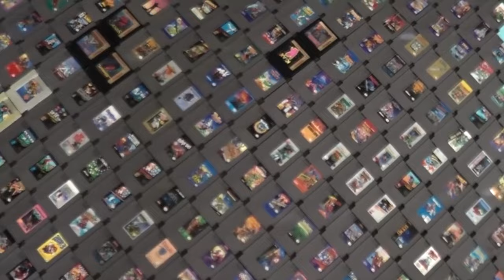5 Worst Nintendo Franchises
Nintendo normally knocks it out of the park with their first party titles. Kid Icarus revolutionized the gaming industry spawning numerous sequels and giving us arguably the greatest video game character of all time, Pit. Ice Climbers was a juggernaut upon release. The game was considered so perfect, Nintendo decided a sequel could never live up to the hype of the original, so they have essentially retired the series. When Ice Climbers made it into Smash Bros Melee, gamers around the world rejoiced. Sadly, or totally predictable, the Ice Climbing duo were too powerful. As a result, they were subsequently removed from the series when Smash Brothers Brawl released on Wii.

So, sure, Nintendo established itself as a major player in the video market off the backs of series like Duck Hunt and Wrecking Crew, but not all series were a hit. Metroid was a disaster and almost bankrupted the company. But Nintendo didn't want to give up on one of the female pioneers of gaming. Still, they couldn't justify her on home consoles. Thus, her sequel was given life on the lowly handheld, the Gameboy. Metroid was given a second shot on the Super Nintendo. Another flop, often sited as the worst release by Nintendo. Samus would be relegated to handheld consoles two more times. Not to
mention, after the absolute butchering of Metroid as a FPS, Metroid Prime 4 was delayed and ultimately canceled for the best. Not a single soul complained. It just goes to show you, no matter how many times Nintendo releases an installment of a horrible franchise, true gamers don't forget the past mistakes.

Now, let's take a look at Nintendos 5 Worst Franchises.

#5 Animal Crossing- When I was preparing this blog, I really thought this be number 1. How could it not be? This game is one of the most overrated franchises in all of gaming, let alone Nintendo. What do you do in this game? Seriously. You play as a kid whose sole purpose in life is to befriend animals. Doesn't that sound horrible? Like, oh no, Sally the spider lost one of her 8 shoes and needs you to find it. Other task consist of paying off your debt. I mean, at least kids get exposed to how evil money is and how people will use it to manipulate them. So good job Nintendo capturing some realism there.

#4 Super Smash Brothers- Nintendo has long been loathed for repacking and releasing the same games over and over with new paint and funny names. Is there a series that is a better example of that than Super Smash Brothers? I feel like I've been playing the same game over and over. The series definitely peaked on the Nintendo 64. Every game since has just felt like an ad campaign. We get it, Fire Emblem (which is probably #6 on this list) could not sell world wide, so they snuck in countless numbers of characters to try and brain wash us into wanting Fire Emblem. Well, it still hasn't worked and probably never will. The next release of Smash Bros, slated for release on the Switch 2 next year, was announced to have a roster comprised entirely of Fire Emblem characters. Have you lost all hope in the world yet?

#3 Pokemon- Give me a break with this one. Do 30 year old men still think it's cute to film themselves opening Pokemon TCG boxes, or playing Pokemon Go? No cares if you found Mew under the truck. No one cares if you completed the Pokedex. And trust me, no one cares if you had all the original holos from the card game, especially how many Charizards you owned. Grow up.

#2 The Legend of Zelda. What a waste of potential here. I'm serious. Sure, Zelda 1 was a total bust. The franchise redeemed itself with phenomenal poise with the sequel, Zelda 2. Zelda 2 saved Nintendo. It helped restore faith with the general public. Despite this, Nintendo reverted back to the original formula. This contradicted all the good grace Zelda 2 built up. Then, there was the unspeakable sin. The point of no return, Ocarina of Time. The jump to 3D just wasn't kind to the Zelda series. The Z Lock On tried to fix things, but arguably made it worse. The time traveling mechanic really bogged down the story and made certain parts feel bloated. It was a total train wreck that the series still has not recovered from.

#1 Super Mario- I guess it was always going to be Super Mario. I mean talk about a cash cow. At least other series like Call of Duty, Assassin's Creed and Madden attempt to change their games up with each release. How many times do I need to run, jump and collect stars? Isn't this getting old to anyone? And not to mention, they are just slapping Mario on anything and hoping it sells. Why do I need Mario playing Golf, Tennis, Carts and any of the other countless side series? I can do all that in real life, thank you. So, without a doubt, Mario is easily the worst video game mascot and franchise of all time.

 I could keep going with other Nintendo failures like Donkey Kong, Kirby and Splatoon, but let's not destroy them too hard. Let me know you're worst 5 Nintendo Franchises in the comments!